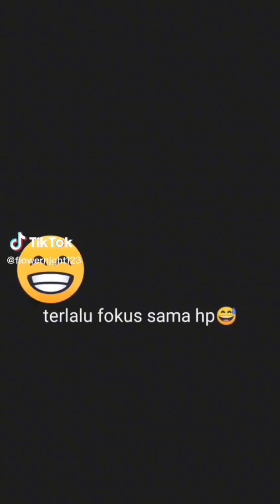5 mins. of laughter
Laughter is a beautiful and contagious expression of joy, amusement, and happiness that we all experience from time to time. It's a physical and emotional response that brings people together and helps us connect with each other.

When we laugh, our body releases endorphins, which are feel-good chemicals that help reduce stress and promote relaxation. Laughter also increases our heart rate, oxygen intake, and blood flow, which can have positive effects on our health and well-being.

Laughter can be triggered by many things, from funny jokes and playful banter to hilarious memes and viral videos. It's a universal language that transcends cultural and language barriers and can bring people from all walks of life together.

So, the next time you hear someone laughing, join in and spread the joy. You never know, you might just make someone's day a little bit brighter!